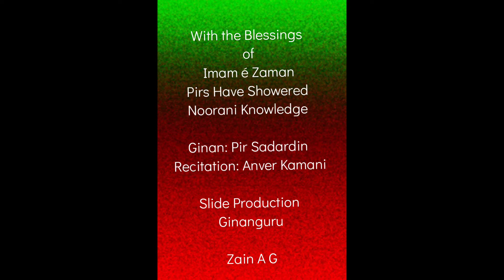Ginan, Knowledge, Spiritual, Ginanguru, Anver kamani